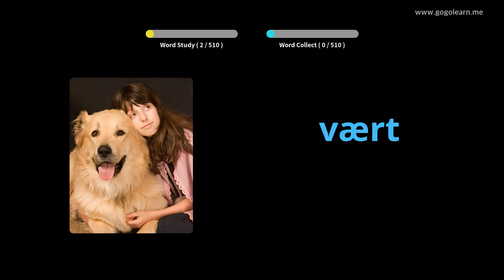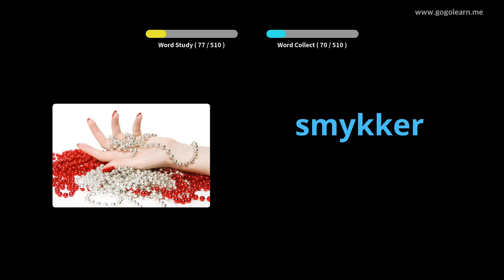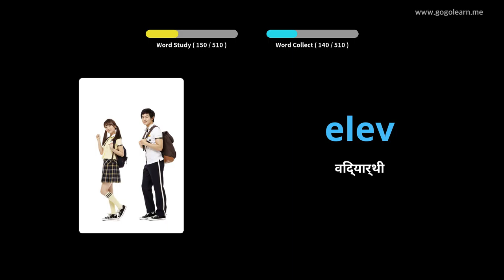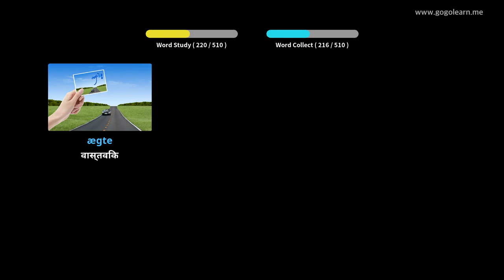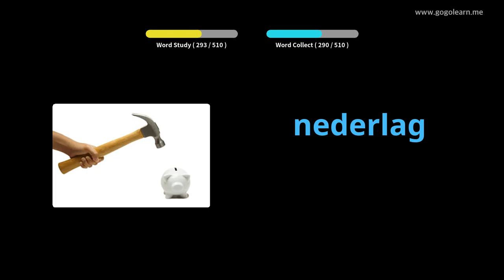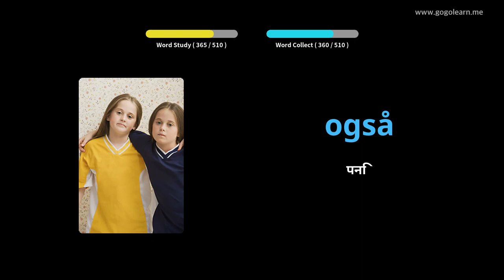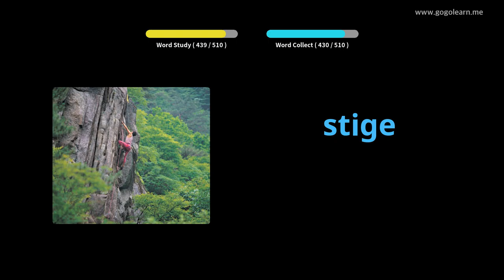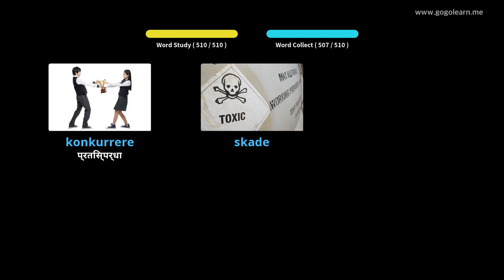डेनिश शब्दावली आधारभूत माध्यमिक स्कूल |Golearn